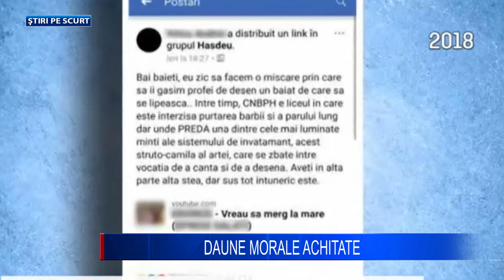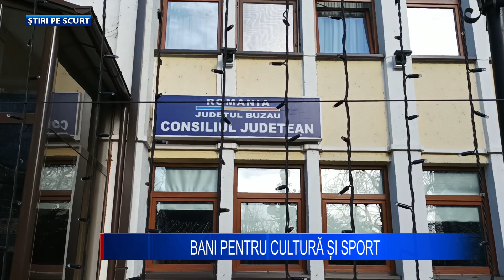SCURTE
Proprietarul campingului de la Vulcanii Noroioși, acolo unde a fost cazat grupul de cercetași din București, a fost amendat de către inspectorii de la Protecția Consumatorului Buzău cu 25.000 de lei